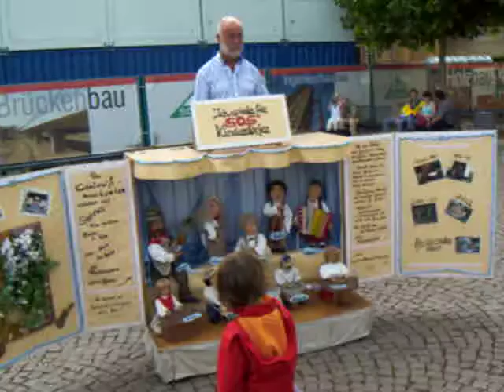i love that music box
this i found from a street in Germany.i love this music.